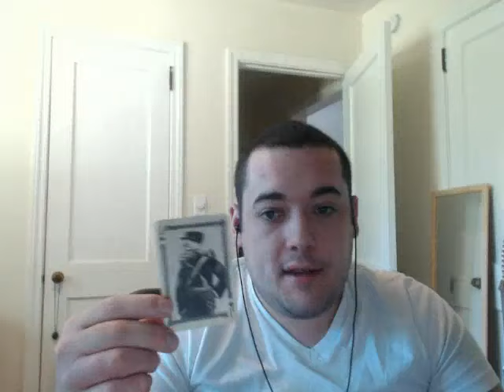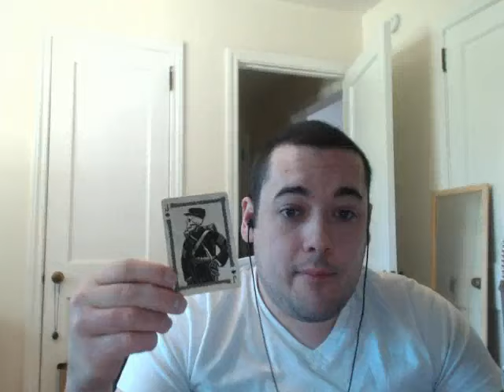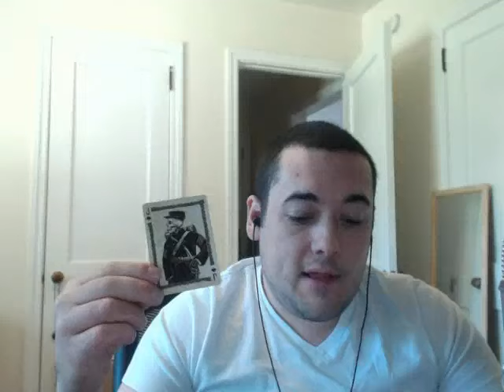Capricorn Monthly Reading July 2015